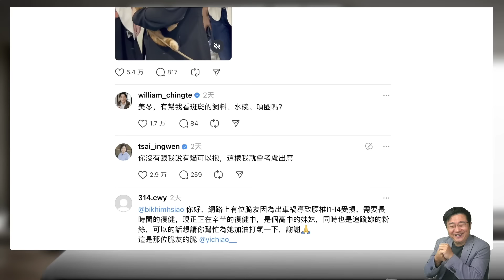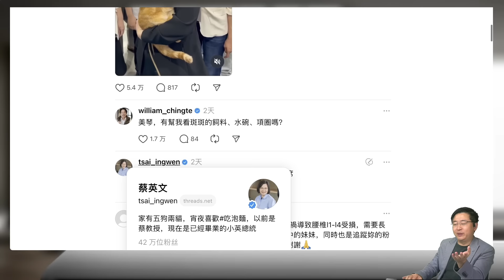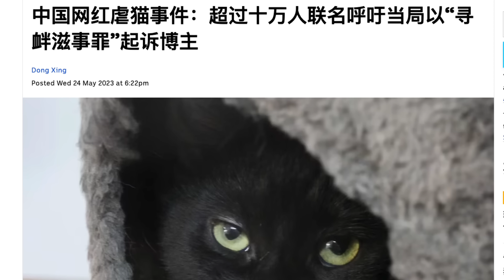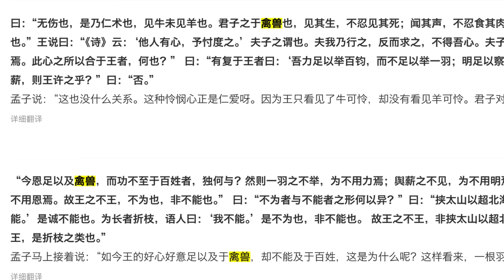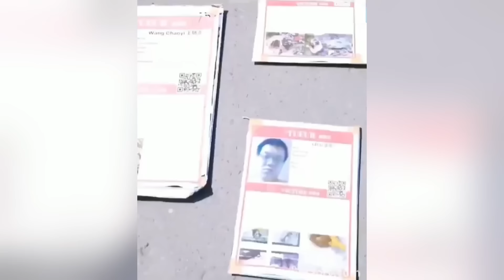人奴武统台湾？猫奴武统中国！